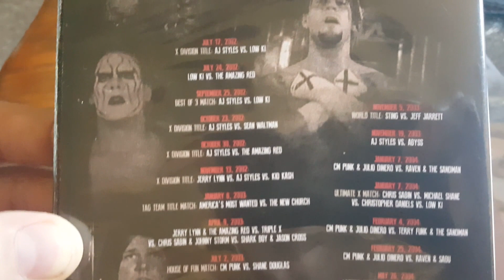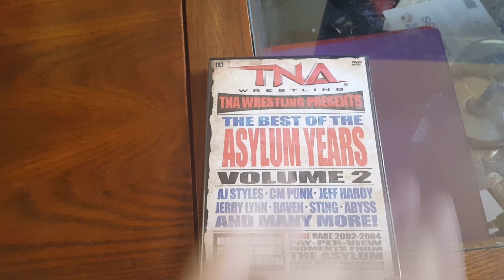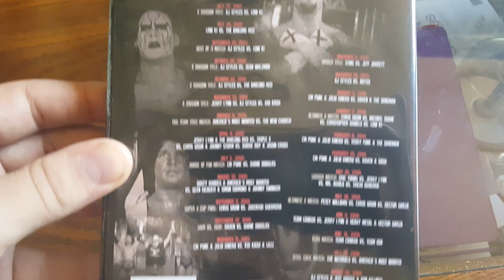TNA: The Best of The Asylum Years, Volume 2 DVD Overview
In this video I show give you an overview of the BRAND NEW TNA: The Best of The Asylum Years, Volume 2 DVD! This DVD is available on ShopTNA.com and is a direct sequel to the Volume 1 DVD. Enjoy

TNA: The Best of The Asylum Years, Volume 2 DVD!